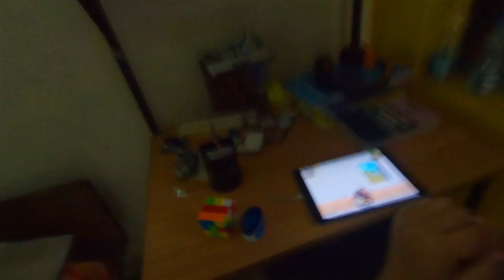CORONAVIRUS IN THE HOUSE 🦠 | LOVELY PROFESSIONAL UNIVERSITY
Here's what coronavirus did to lpu students.
There's NO need to panic, everything will be fine soon.
Just take necessary measures, like wearing mask and avoiding         in-person contact and use sanitizer frequently.
Camera i use:
GoPro Hero7